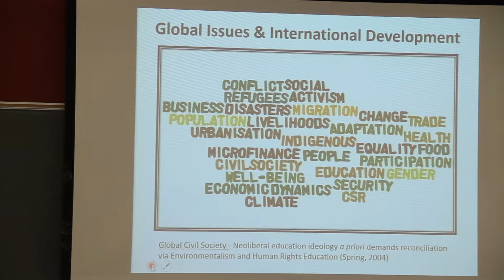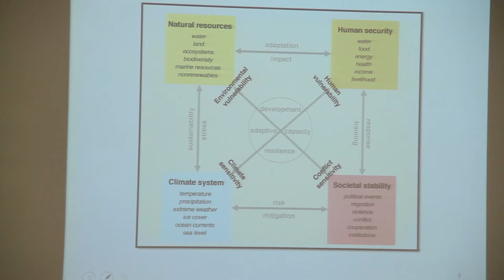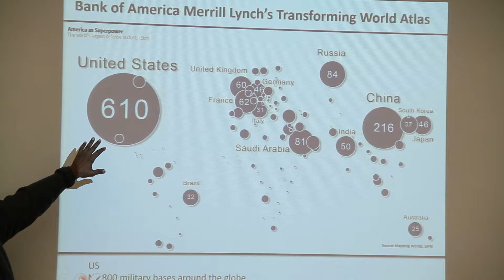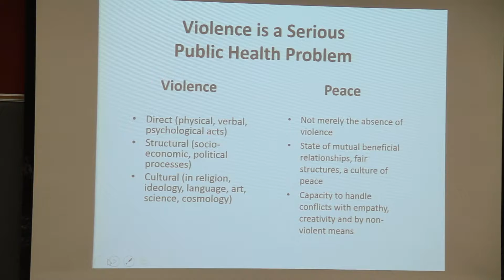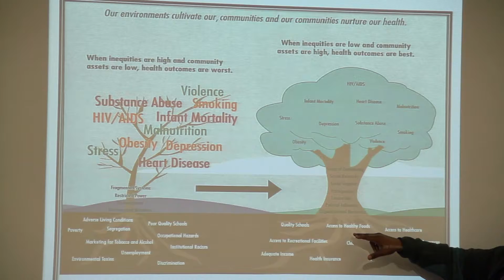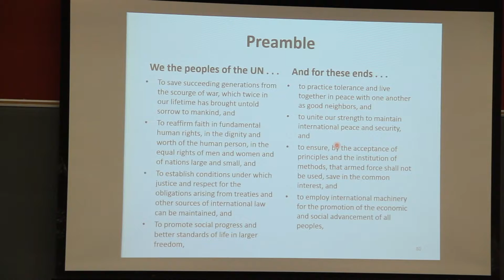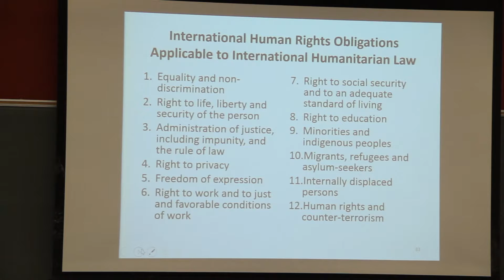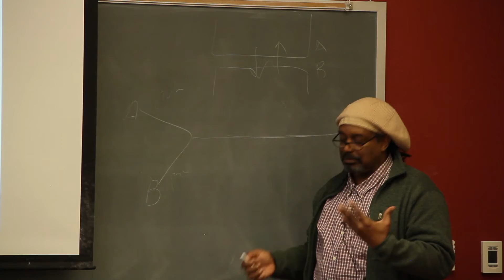Jamal Martin "Can Health Sciences Education Influence Global Conflict Transformation?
"Can Health Sciences Education Influence Global Conflic Transformation?-  Jamal Martin Ph.D., Director of Peace and Justice Program, UNM.

This lecture was presented as part of the International Studies Institute Fall 2015 Lecture Series, University of New Mexico.